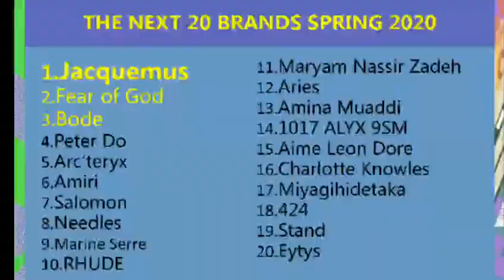The NEXT 20 by Lyst and Highsnobiety | POP Fashion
The NEXT 20 by Lyst and Highsnobiety

Highsnobiety has partnered with global fashion platform Lyst invested by LVMH to release a report "The NEXT 20", forecasting the 20 next-generation brands on rise. Learn who are these brands with us.

Click here to explore the site, register for 2 days free VIP access.